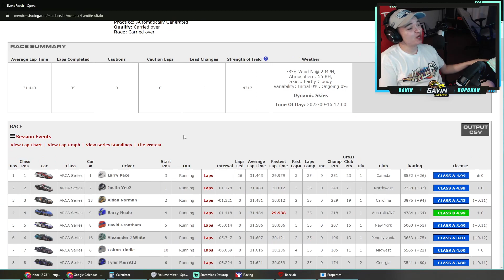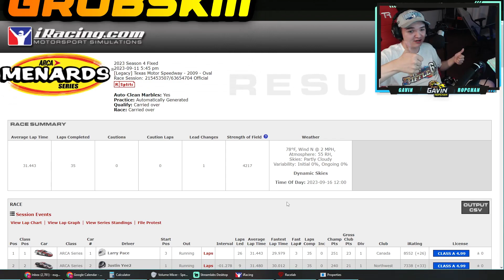ARCA Menards - Legacy Texas - iRacing Oval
PLEASE READ

My Setup Links:
VR Headset
PC Case
PC Specs:
AMD Ryzen 7 3800x
32GB Ram
3080TI - Nothin'
2TB HD
1.25TB SSD
0:00 - Intro
1:00 - Qualifying
3:22 - Main Event
22:40 - Checkered Flag
23:40 - Replay & Wrecks
24:35 - Results